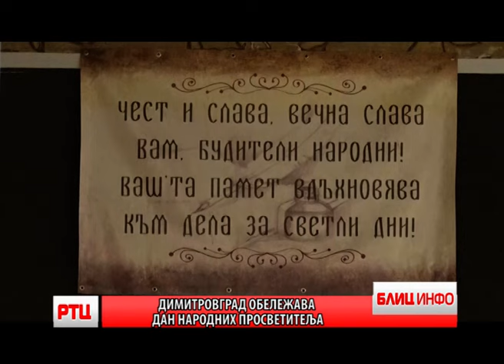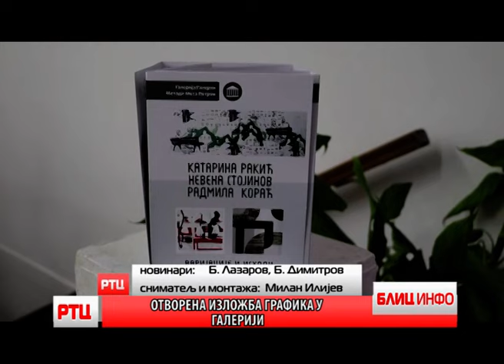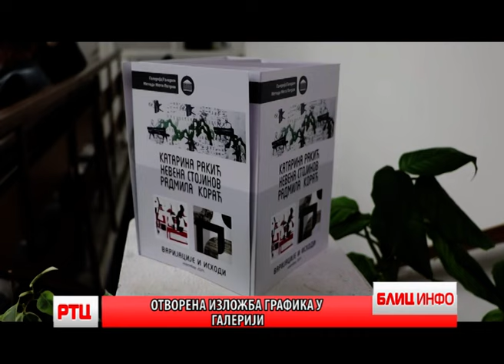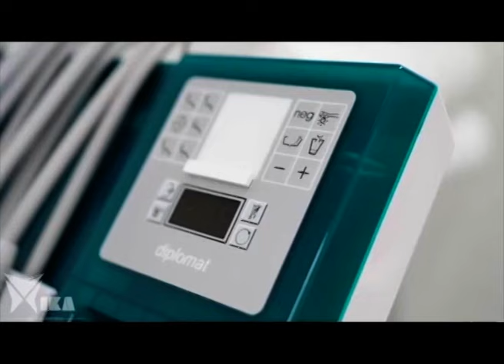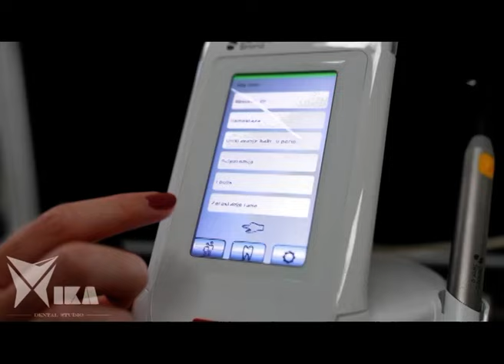BLIC INFO 01.11.2024. RT CARIBROD DIMITROVGRAD